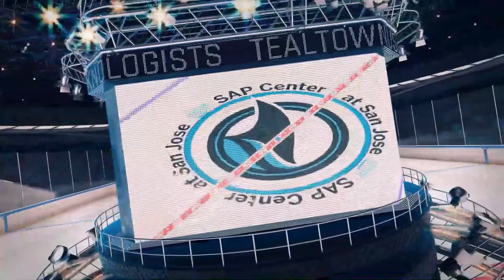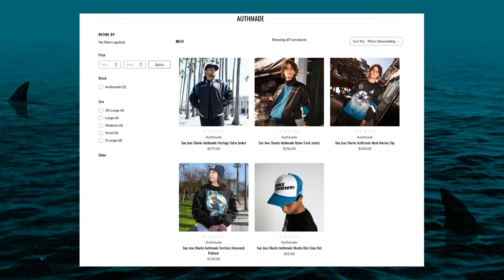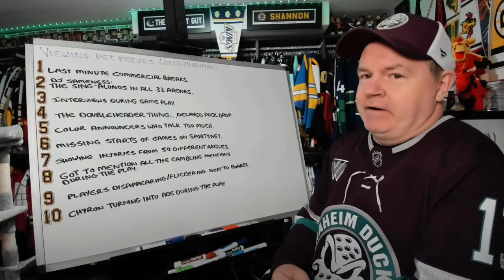Sharks Eliminated, Hertl Trade Revisited, SJ vs Chicago - The Pucknologists 213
Despite 2 goals from Filip Zadina, the Sharks are officially eliminated by the Philadelphia Flyers. Injuries and illness force the Sharks to play 13 forwards against the Pittsburgh Penguins. Johnny Hockey and Alex Nylander post 3 point games for the Columbus Blue Jackets. The Sharks see Connor Bedard for the first time in Chicago.

Also, we discuss why the Hertl trade never should have happened, which year the Pittsburgh Penguins draft pick would be more appealing, Atlanta looking for their 3rd NHL team, even more talk about LTIR and cap circumvention, and TV broadcast pet peeves

Every Sunday this season, we give out a prize pack including a shirsey, Sharks lunchbox, or Hertl bobblehead. Join us in the YouTube chat and share your takes on the week.

- Zadina and Kunin with 2 point games in 3-2 loss to the Philadelphia Flyers
- Sharks allow 3 goals on 4 shots during the 3rd period in 6-3 loss vs the Pittsburgh Penguins
- Johnny Gaudreau has a 3 point night along with the GWG in a 4-2 win for the Columbus Blue Jackets
- The Sharks play Connor Bedard for the first time ever, in Chicago, versus the Blackhawks
- Tomas Hertl trade should’ve never happened and what the Hockey Guy got wrong
- What year to use the Penguins draft pick from the EK65 trade
- Sharks collab on overpriced swag
- Heroes and Zeros
- NHL stories… LTIR cap circumvention, NHL to Atlanta again?
- The San Jose Barracuda losing streak continues
- Tweets of the week: TV broadcast pet peeves
- Weekly contest winner announced
- and more…

Teal Town USA - A San Jose Sharks post-game podcast, for fans, by fans!